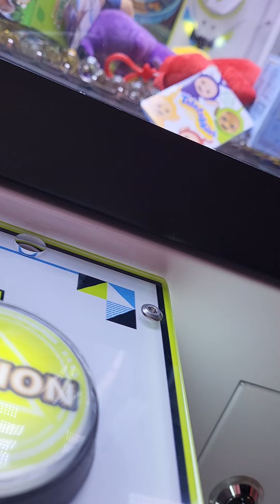Over the edge ticket machine